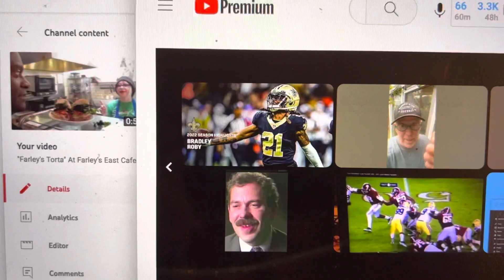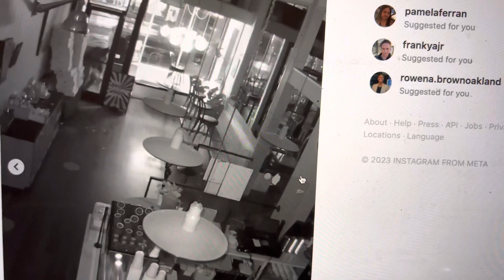Farley’s East Cafe Robbed Latest Oakland Eatery Hit As Mayor Thao Still Has Chief Armstrong On Leave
Farley’s East Cafe Robbed Latest Oakland Eatery Hit As Mayor Thao Still Has Chief Armstrong On Leave Read our new ZennieReport.com News